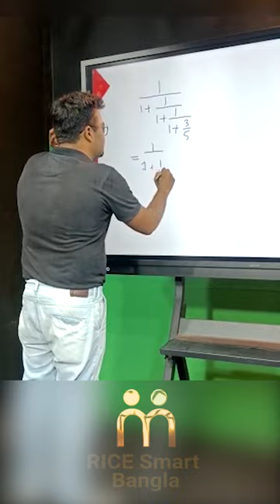সিঁড়ি ভাঙ্গা অঙ্কের shortcut পদ্ধতি শিখে নাও অর্ক স‍্যারের কাছে